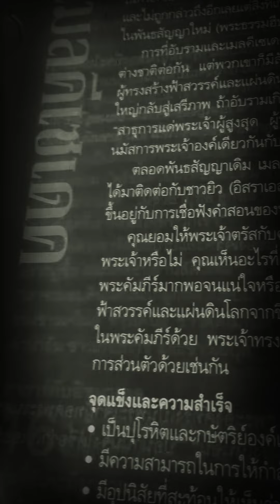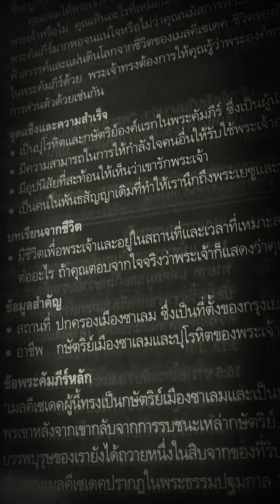เมลคีเซเดค:บางคนเชื่อว่าเขาเป็นพระเยซู